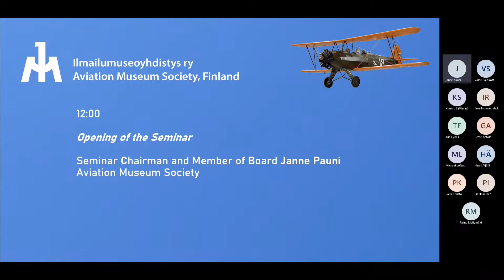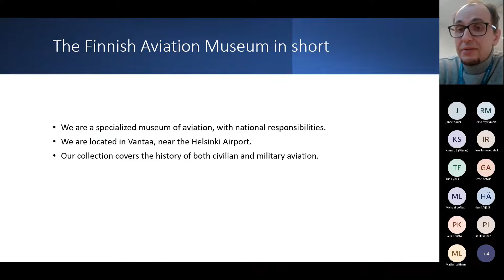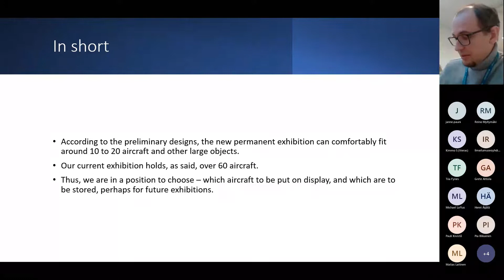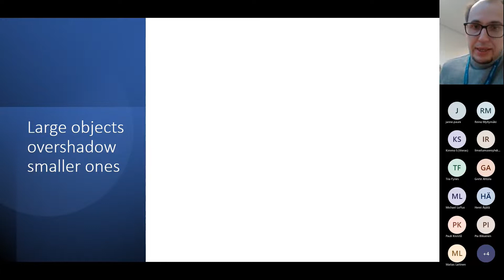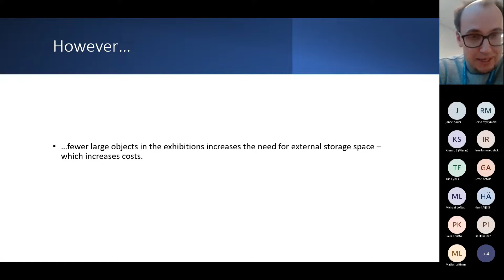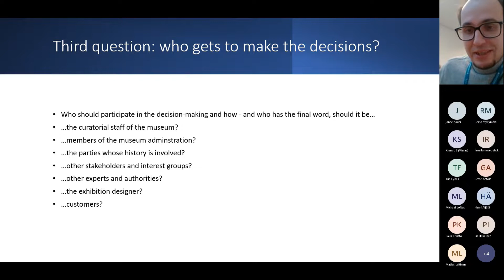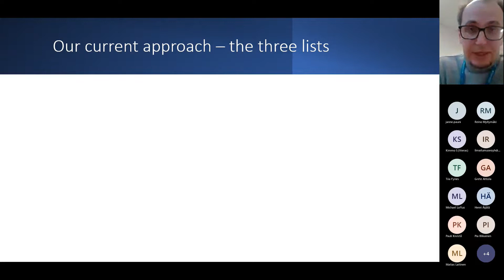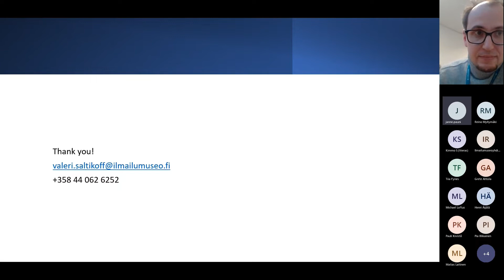ISoAMEP Valeri Saltikoff Choosing and Preparing Museum Aircraft for Display at the New Aviation Muse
International Seminar on Aviation Museum Exhibition Planning on November 26th, 2021. Valeri Saltikoff: Choosing and Preparing Museum Aircraft for Display at the New Aviation Museum